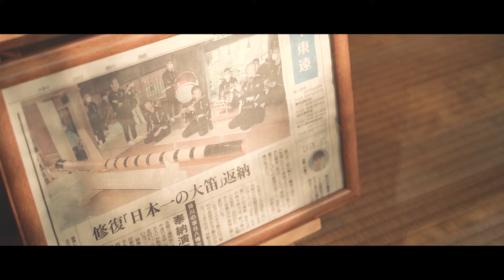黄金色に染まるイチョウ。ことのままに願いが叶う 事任八幡宮🍂【静岡旅行vlog】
【SPOT】
事任八幡宮

【INTRODUCTION】
―忌部の神である玉主命（たまぬしのみこと）の娘神様で、中臣の祖である興台産命（こことむすびのみこと）の后神様です。また、枚岡神社や、春日大社にお祭りされている天児屋根命（あめのこやねのみこと）の母神様です。
ことのまちの「こと」は「事」でもあり「言」でもあります。また「まち」は「麻知」でも「真知」でもあります。真を知る神、言の葉で事を取り結ぶ働きをもたれる神様として、また、言の葉を通して世の人々に加護を賜う「ことよさし」の神として敬われています。天と地と人を結ぶ、とても大切なお働きをなさる神様です。

【AtoyR FILM】